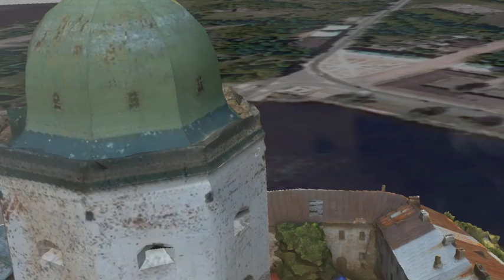Castle 3D model with HoloLens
Agumented reality view of Vyborg castle 3D model captured with GeoScan UAV